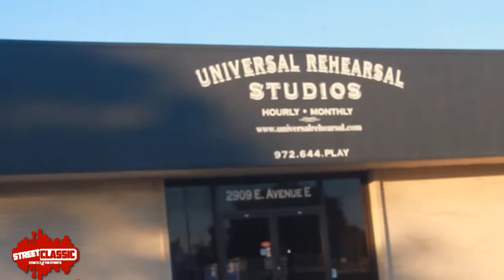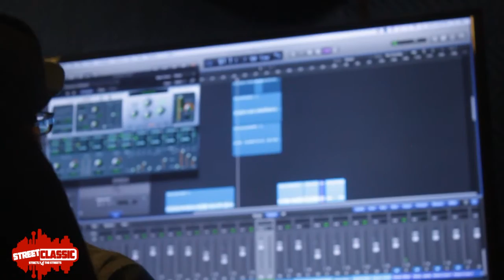Tay Money - NoLosses Vlog Ep: 1 | Shot by: DJ Goodwitit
NO LOSSES COMING SOON

Shot by DJ GOODWITIT
STREETCLASSICFILMS